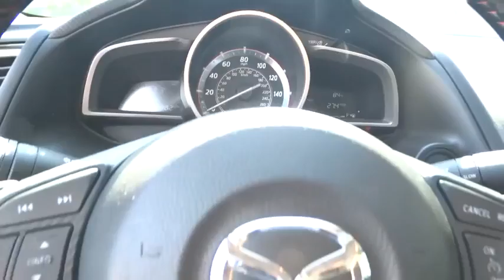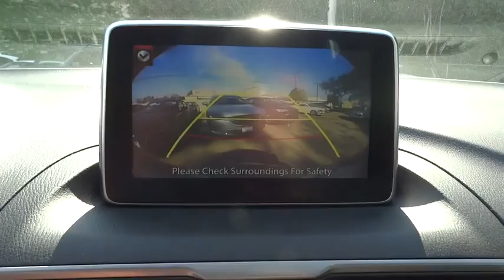2015 Mazda Mazda3 Los Angeles, Cerritos, Van Nuys, Santa Clarita, Culver City, CA P2278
2015 Mazda Mazda3

Star Mazda
1401 S Brand Blvd

Wow! Where do I start?! The Star Mazda EDGE! VERY LOW RATES AND ALL TYPES OF FINANCING AVAIL. What a nice smaller car. This wonderful-looking 2015 Mazda Mazda3 has a great ride and great power. I really enjoyed driving it. It's very clean, almost new, and really fun to drive.